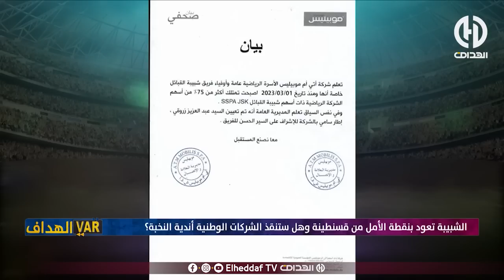حصــــة " فــار الهـداف " كــاملة بحضـــور بن شيخ و أكســـــاس